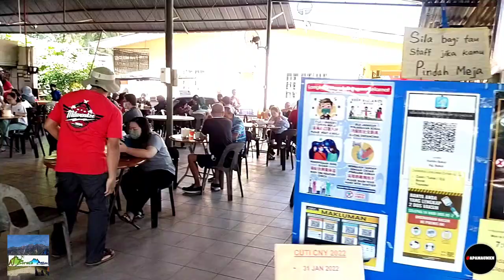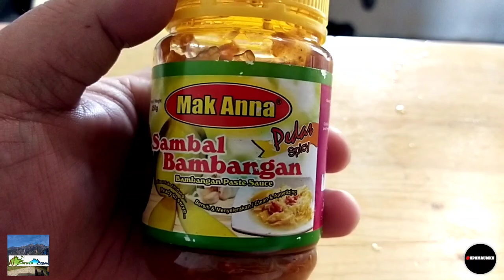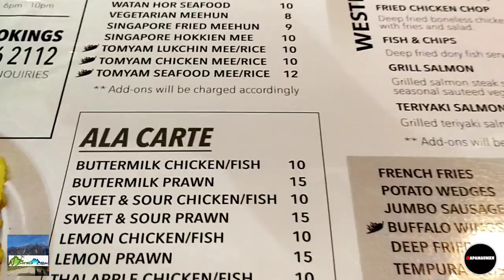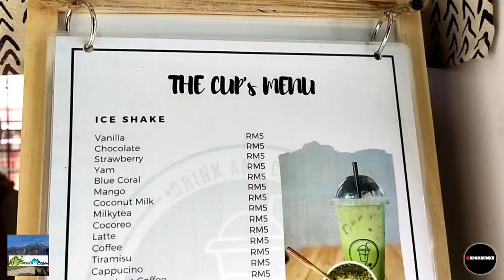KUNDASANG - RANAU TRIP VLOG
A short trip to kundasang and ranau... im gonna share to all of you where we eat, where we stay...

Special Thanks To Borneo Mansau for the amazing transportation